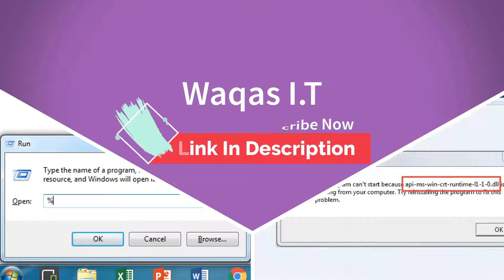Per Episode Salary Of Ghalati Drama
Hello Friends today i will Show You Per Episode Salary Of Ghalati Drama